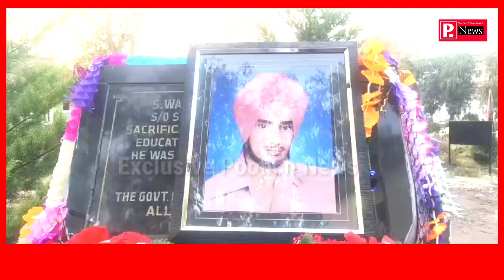Remembering S. Waryam Singh On His Death Anniversary At Poonch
S. Waryam Singh Death Anniversary Celebrated At Krishan Chander Government Degree College Poonch